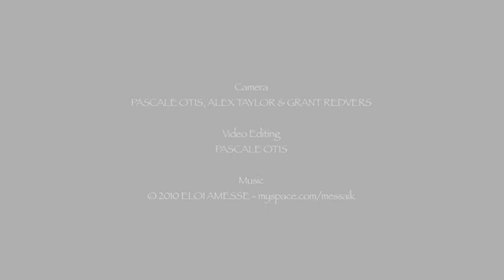McGill Students on Ice - Antarctica 2011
In February 2011, McGill students participated in a field study course in Antarctica, co-ordinated by the non-profit Students on Ice. They crossed the Southern Ocean from Ushuaia to the Antarctic Peninsula and visited many landing sites, conducting oceanographic sampling and exploring the Antarctic environment. Led by Earth and Planetary Sciences prof Eric Galbraith, the 10 McGill students from several faculties joined students from four other universities aboard this spectacular and eye-opening expedition.